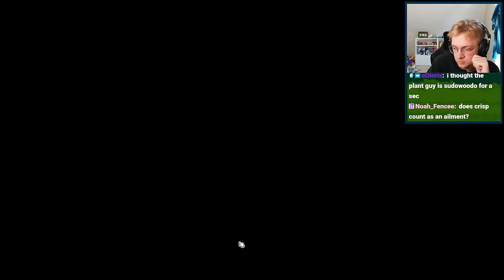The Best Pet in Super Auto Pets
0:00 - Game 1
12:22 - Game 2